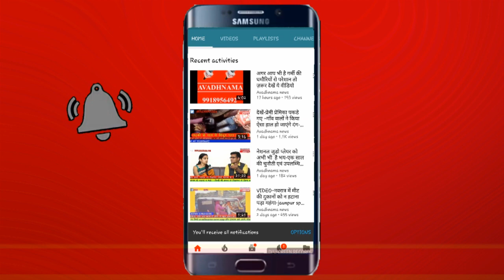पति पत्नी और वो और फिर हत्या के बाद आत्महत्या AVADHNAMA NEWS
स्लग : पति पत्नी और वो और फिर हत्या के बाद आत्महत्या

हत्या के खुलासे से पहले ही पति ने फंदा लगाकर किया आत्महत्या

10 घंटे से भी कम समय में क्राइम ब्रांच ने किया घटना का खुलासा

रिपोर्टर : मनव्वर रिज़वी - गोरखपुर

एंकर/वीओ : गोरखपुर में मुहर्रम की दसवीं तारीख की रात जुलूस देखने के लिए अपने घर से निकला जहीन उर्फ़ मोनू पुत्र महताब आलम वापस अपने घर चिनगीशहीद तुर्कमानपुर नही पहुंचा। थाना राजघाट इलाके के रहने वाला ज़हीन अचानक से गायब हो गया था। घर वालों ने तमाम खोजबीन करने के बाद राजघाट थाने पर इसकी सूचना दिया। 12 सितम्बर को ज़हीन की गुमशुदगी दर्ज की गयी ।
दो दिन बीत जाने पर भी जब स्थानीय पुलिस ज़हीन का कोई पता नही लगा पायी और बात पुलिस कप्तान डॉ0 सुनील गुप्ता तक पहुंची तो उन्होंने गुमशुदा की तलाश में क्राइम ब्रांच को उतार दिया । इसके बाद सर्विलांस व सीसीटीवी फुटेज के माध्यम से ज़हीन को तलाश किया जाने लगा। अंतिम लोकेशन के आधार पर सीसीटीवी फुटेज की क्राइम ब्रांच ने छानबीन शुरू किया जिसमें में दो संदिग्ध व्यक्ति दिखाई दिए जिन को पूछताछ के लिए पुलिस ने हिरासत में लिया और फिर पांच दिनों से चल रहे इस खेल को क्राइम ब्रांच ने महज़ दस घण्टे से भी कम समय में खत्म करते हुए एज शानदार खुलासा कर दिया और गोरखपुर पुलिस के खाते में एक और उपलब्धि दर्ज करा दिया।

बाईट : इस सम्बन्ध में जानकारी देते हुए सीओ क्राइम प्रवीण सिंह ने बताया कि पूछताछ के दौरान संदिग्ध सुहेल पुत्र रहमत व गोलू ने बताया कि हम लोगों ने गुमशुदा जहीन को कयामुद्दीन के साथ मिलकर उसको जान से मार दिया और उसकी लाश को बर्फखाना के पास कब्रिस्तान में गाड़ दिया है। सुहेल व गोलू ने यह भी बताया कि गुमशुदा जहीन का संबंध कयामुद्दीन की पत्नी ज़ैनब से था जिसकी जानकारी होने पर कयामुद्दीन ने अपनी पत्नी को तलाक दे दिया था लेकिन कुछ दिनों बाद पुनः दोनों में बातचीत होने लगी थी।
इसके बाद कयामुद्दीन और जैनब ने अपने पारिवारिक जीवन को खराब करने का जिम्मेदार जहीन को मानते हुए उसको रास्ते से हटाने का प्लान बना लिया और इसके लिए उन दोनों ने मुहर्र्म की दसवीं का दिन चुना। इसके बाद घटना को अंजाम देने के लिए क्यामुद्दीन ने अपनी पत्नी व दोस्त गोलू व सुहेल के साथ मिलकर मोहर्रम के दिन जहीन का काम तमाम कर दिया।
कयामुद्दीन ने मोहर्रम के दसवीं को अपनी पत्नी से जहीन को मेवातीपुर में फोन कर बुलवाया और अपने साथी गोलू व सुहेल के साथ मिलकर जहीन को बेसबॉल बैट से प्रहार कर जान से मार दिया और उसकी लाश को कब्रिस्तान में ले जाकर गाड़ दिया।

वीओ : जब घटना का खुलासा हो गया तो क्राइम ब्रांच और राजघाट पुलिस ने नायाब तहसीलदार नीलम तिवारी के साथ कब्रिस्तान पहुंचकर अभियुक्तों की निशानदेही पर जहीन की लाश को बरामद किया।
इस मामले कि सबसे चौकानें वाली बात अभियुक्त क्यामुद्दीन का वारदात के अनावरण से पहले यानी रविवार की सुबह 10:00 बजे के करीब अपने घर के छत पर फांसी लगाकर आत्महत्या कर लेना रहा।
इस सनसनीखेज घटना में शामिल रहे मृतक कयामुद्दीन की पत्नी ज़ैनब और उसके दोनों दोस्तों को राजघाट पुलिस और क्राइम ब्रांच द्वारा गिरफ्तार कर लिया गया गया है।

वीओ : वही दूसरी ओर तुर्कमानपुर में जहीन के घर के आसपास लोगों का हुजूम जुटा रहा और आस पास पसरे सन्नाटे को घर में मौजूद औरतों के रोने की आवाज़ें तोड़ती और फिर सन्नाटा हो जाता जबकि मृतक जहीन के बूढ़े माता-पिता टकटकी लगाए सवालिया नजरों से हर आने वाले लोगों को देख रहे थे।